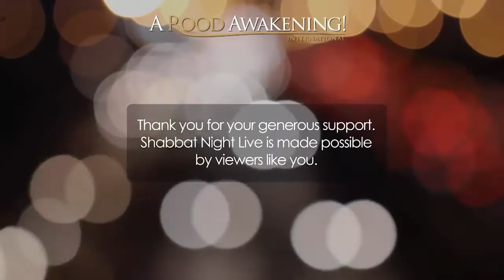3bearwitness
Third segment in Michael Rood's Ark of the Covenant series